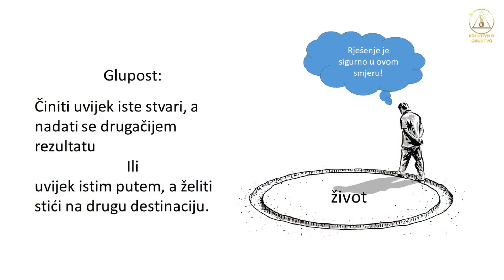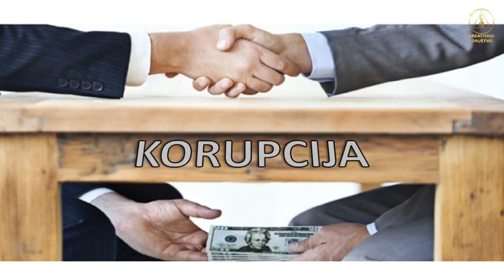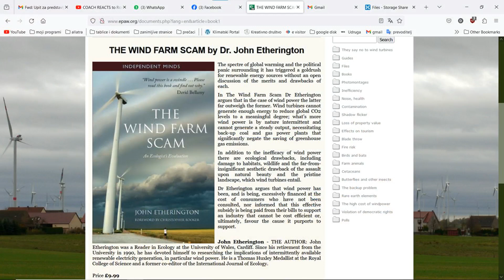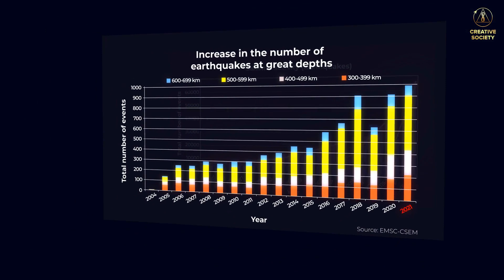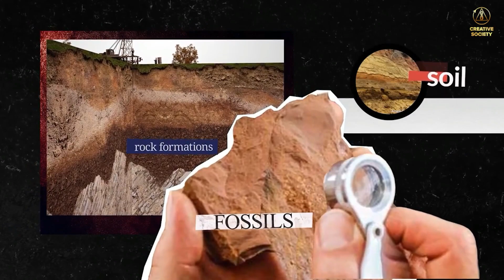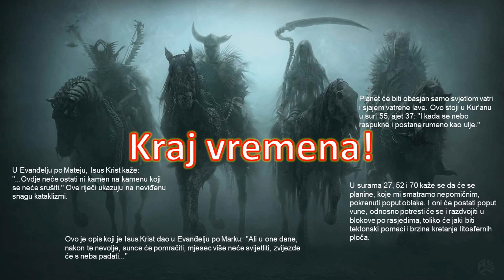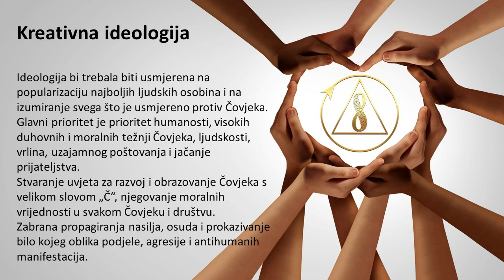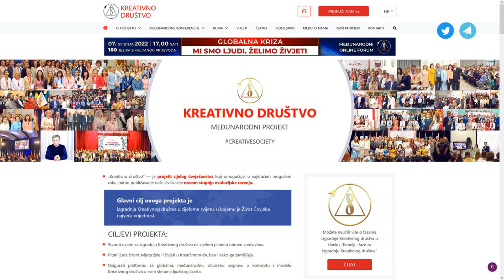KREATIVNO DRUŠTVO U MAKARSKOJ 24.11.23.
Volonteri “Kreativnog društvo” i Gradska knjižnica Makarska održali su promociju knjige Dražena Kasala “Kreativno društvo: knjiga o prošlosti, sadašnjosti i budućnosti” u petak 24. studenoga 2023. s početkom u 18:00 sati u prostorijama Gradske knjižnice Makarska

“Knjiga koja se predstavlja dijeli i platformu sa međunarodnim javnim projektom, a u svojoj biti je sukus svih problema današnjice vrlo bitnih za čovjeka i čovječanstvo. Osim problema govori se i o rješenju koje je unikatno i sveobuhvatno, jednom za svagda.Rješenje koje će ljudima konačno donijeti život kakvog čovjek zaslužuje i kakvog može imati bez ikakvih problema.

Zašto danas čovjek i čovječanstvo grcaju u problemima i krizama, koji je razlog našeg kratkog i neispunjenog života prepunim egzistencijalnim strahovima? Razlog je tome društveni sustav nametnut cijelom čovječanstvu u kojem je profit, novac, moć i slava najveća vrijednost. Taj smo sustav nazvali potrošačkim jer jede ljude.

U knjizi se spominju samo najveći problemi današnjice sa posebnim osvrtom na klimatske katastrofe, kao najveću prijetnju čovječanstvu.
Možemo li mi kao čovječanstvo izići kao pobjednici iz svih ovih globalnih poteškoća i napraviti društvo u kojem je čovjek i njegov život najveća vrijednost? Možemo li konačno zadovoljiti sve egzistencijalne zahtjeve čovječanstva i prekinuti ratove, kriminal, glad i siromaštvo i živjeti napokon kao ljudi a ne kao životinje? Možemo! Kako?

Pogledajte predavanje i saznajte…